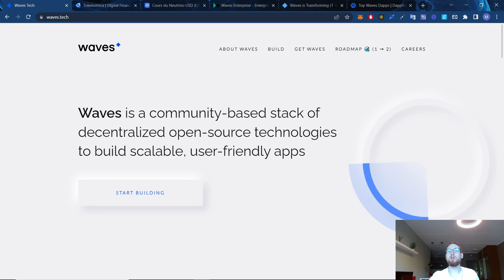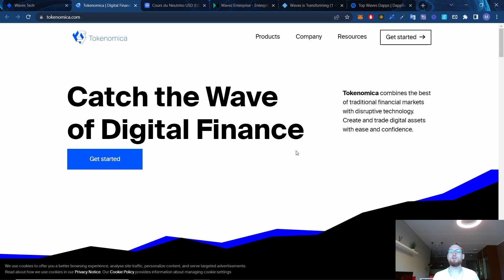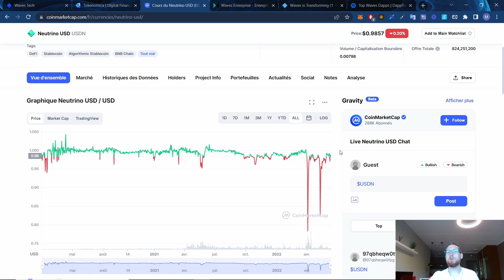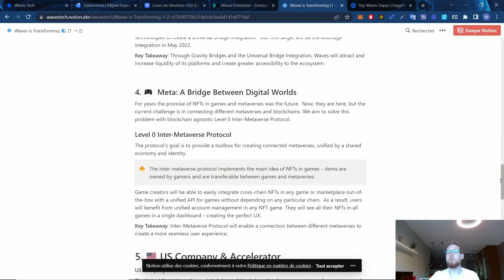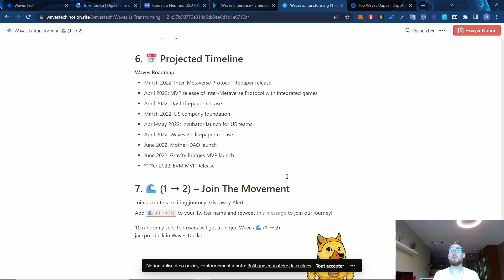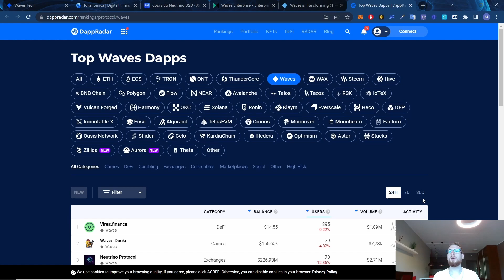Qu'est-ce que la crypto monnaie Waves ? Un projet à suivre de près ?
▬▬▬▬▬▬▬▬▬▬▬▬▬▬▬▬ Description ▬▬▬▬▬▬▬▬▬▬▬▬▬▬▬▬

Qu'est-ce que la crypto monnaie Waves ? Un projet à suivre de près ? Cette crypto-monnaie n'est pas connue par tout le monde et pourtant elle a surpris dernièrement. Ce projet a été lancé via une ICO en 2016. Au début de son lancement, waves visait essentiellement à lancer des nouveaux projets (tokens) et était un gros concurrent à Ethereum. Maintenant, ils visent plus à développer un langage spécifique à leur écosystème pour le déploiement de smart contract.

Waves a mis l’accent sur la mise en place d’une DAO (organisation autonome décentralisée) pour pouvoir décentraliser la gouvernance. La communauté à donc le regard et le pouvoir de modification sur l’économie du projet comme l’inflation. En plus de ça, le projet waves a développé un stablecoin, l’USDN, fourni par la plateforme Neutrino.

▬▬▬▬ 🔥 Nos formations 🔥 ▬▬▬▬▬▬▬

▬▬▬▬ 🔥 Nos Livres 🔥 ▬▬▬▬▬▬▬

▬▬▬▬▬▬▬▬▬▬▬▬▬ DISCLAMER ▬▬▬▬▬▬▬▬▬▬

 ▬▬▬▬▬▬▬▬▬▬▬▬▬ INFOS ▬▬▬▬▬▬▬▬▬▬▬▬▬

00:00 Introduction
00:10 Qu'est-ce que le projet Waves ?
01:12 Les objectifs de Waves
02:50 Le stablecoin USDN
04:00 La blockchain pour les entreprises
05:25 La roadmap de Waves
06:11 Les utilisateurs du projet
08:45 Conclusion